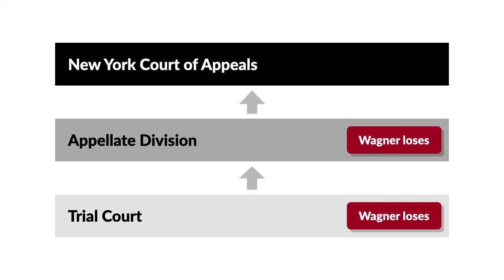Wagner v. International Ry. Case Brief Summary | Law Case Explained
Wagner v. International Ry. | 133 N.E. 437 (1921)

International Railway’s electric train line between Buffalo and Niagara Falls crossed the tracks of the New York Central and the Erie railroads on an overhead crossing with gentle inclines that led to sharp turns left and right. The tracks were laid on ties that were unguarded on the ends so that train cars overhung the drop below. A horrific accident that occurred on this structure led to the seminal rescue case Wagner versus International Railway.

Arthur Wagner and his cousin Herbert boarded International’s train just before this overhead crossing. The train was crowded, and they had to stand on the platform outside the car. The platform had doors, but the conductor didn’t close them. The train went around the first curve of the crossing without slowing down. Near the start of the bridge, there was a violent lurch, and Herbert was thrown off. There were cries of “Man overboard!”

The train proceeded across the bridge and stopped near the foot of the incline on the other side. Night had fallen. Wagner and the conductor and several others got out of the train to search for Herbert’s body. Wagner climbed up on the bridge and discovered Herbert’s hat sitting on a beam. Then, in the darkness, he missed his footing and fell to the ground below, landing where the other searchers had just found Herbert’s body.

Wagner sued International, claiming that his injuries were the result of International’s negligence. Wagner claimed that the conductor asked him to walk along the trestle and up the bridge, and accompanied him with a lantern. The conductor denied both of these things. The trial court instructed the jury that, regardless of the railroad’s negligence toward Herbert, it shouldn’t find International liable for Wagner’s injuries unless the conductor had invited Wagner to go onto the bridge and had followed him with a light. The jury found for International, and the trial court directed a verdict for International. The appellate division affirmed. Wagner appealed to the New York Court of Appeals, arguing that the limitations in the jury instructions were incorrect.

Want more details on this case? Get the rule of law, issues, holding and reasonings, and more case facts

Have Questions about this Case? Submit your questions and get answers from a real attorney